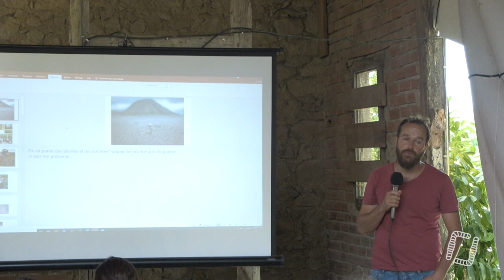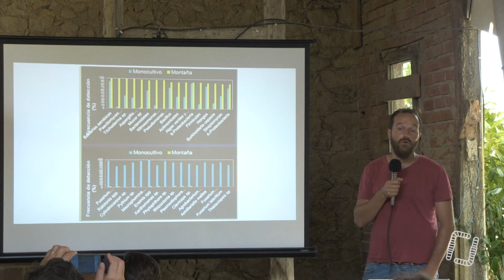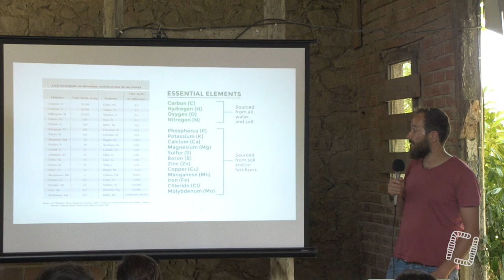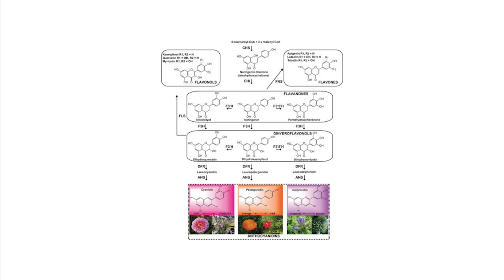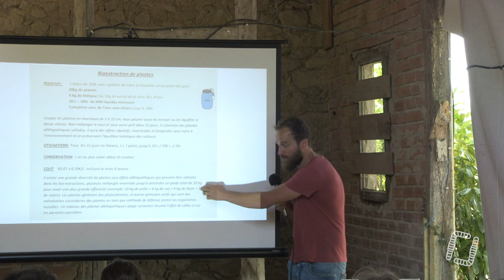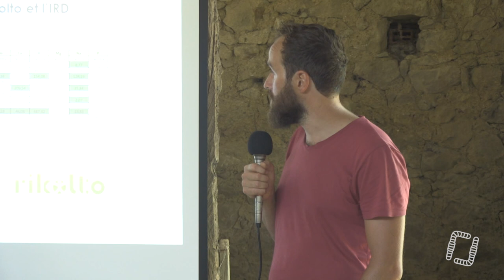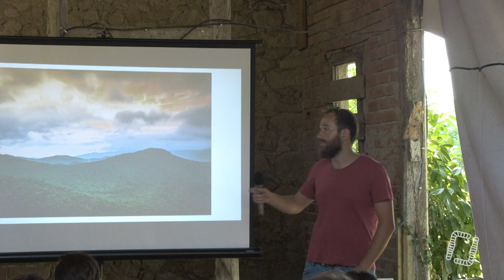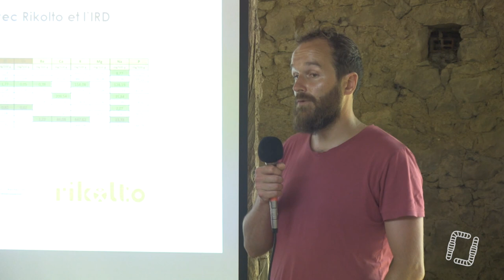Les biofertilisants : gagner en autonomie, avec Rémi Thinard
Aujourd'hui, on vous propose de nourrir, donc soigner les plantes par les plantes avec des préparations faites soi-même !